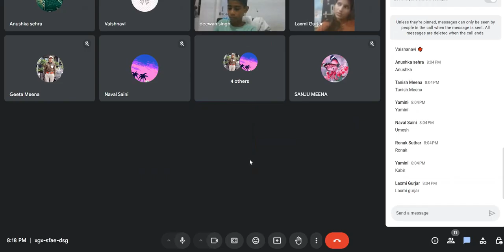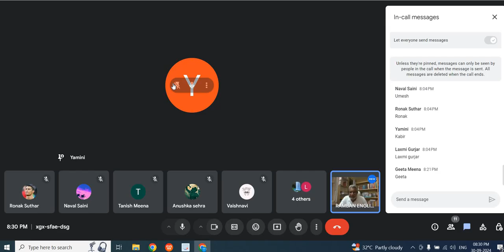RAMBAN ENGLISH B18 SPEAKING PRACTICE 300924